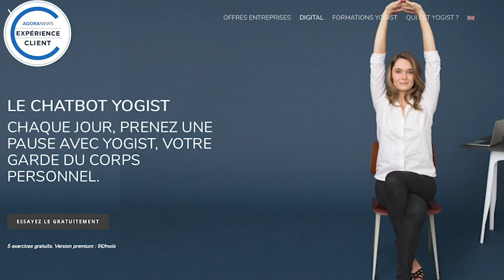Stress et baisse de motivation - que faire ? Les conseils d’Anne-Charlotte Vuccino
Editeur pour Agora Médias : Michaël Lejard / Directeur de rédaction : Geoffroy Framery

Le confinement dure et pèse sur les esprits. Comment rythmer ses journées ? Quels exercices simples faire lorsque lieu de travail et domicile se confondent. L’entrepreneure Anne-Charlotte Vuccino nous livre ses bonnes pratiques et témoigne sur la bascule de sa start-up Yogist vers le digital. En fin de vidéo, découvrez également la recette personnelle d’Anne-Charlotte Vuccino face au confinement.